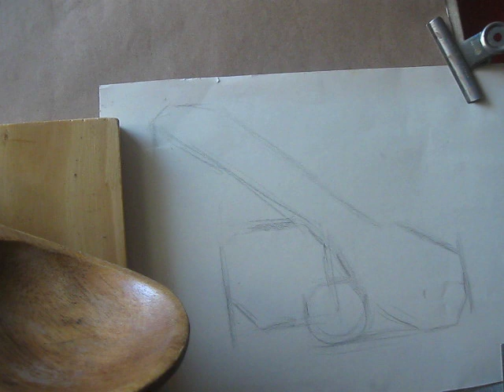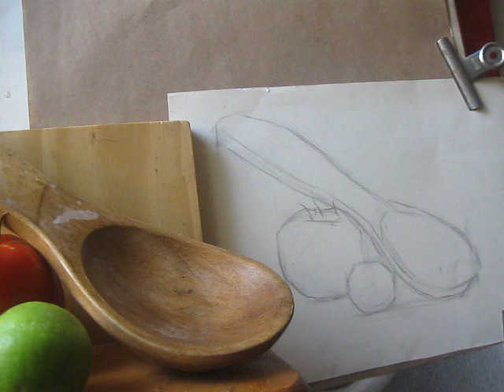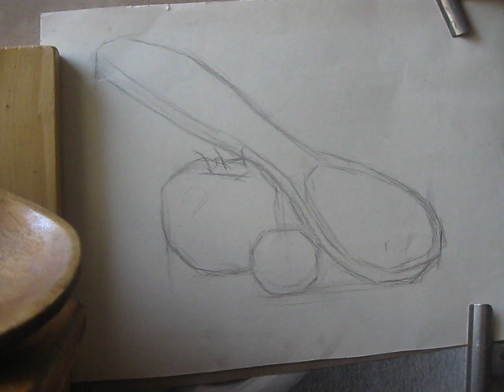MEDIDAS Y ENCAJADO CLASE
TÉCNICAS DE DIBUJO BÁSICO. Bodegón "CLAROSCURO" a lápiz polychromos por Gustavo González Echeverría. Ver didáctica en el enlace final abajo.
Gracias por el apoyo al taller, por la compra de libros PDF
LIBROS PDF A LA VENTA
Contacte para comprar libros PDF con para el envío de los datos personales y agencias de envío de dinero a Perú.
Gracias por confiar en mi labor.